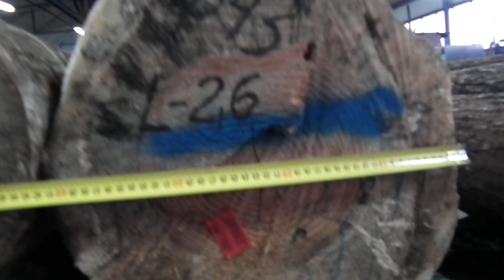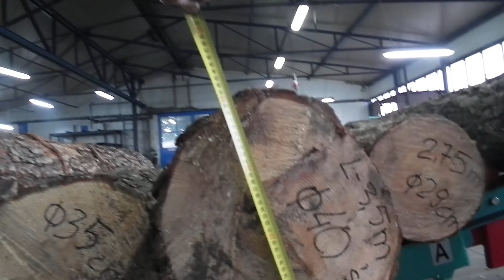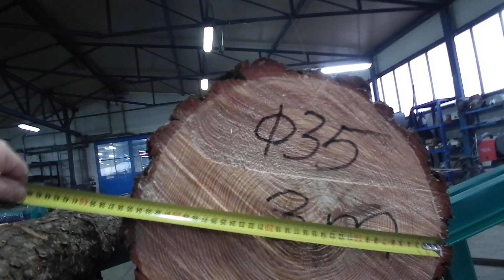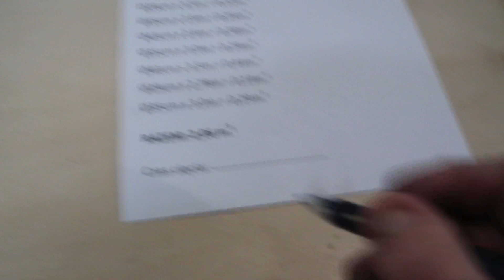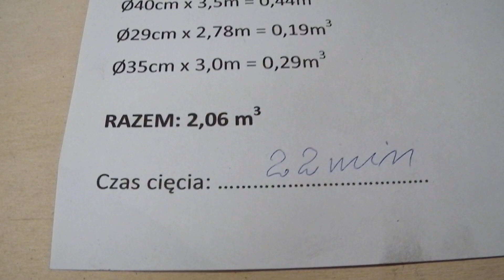Wydajność pilarki PRP / Efficiency of frame saw PRP